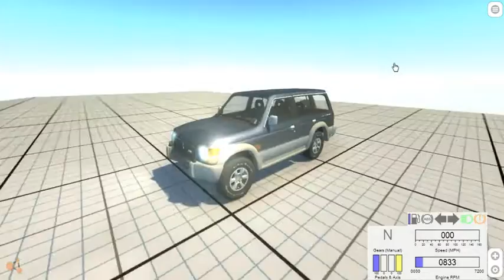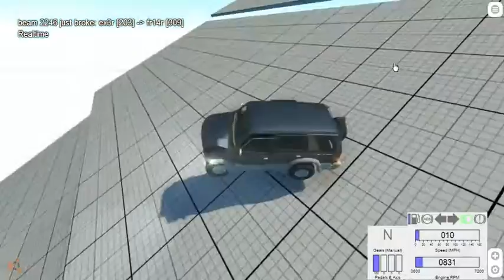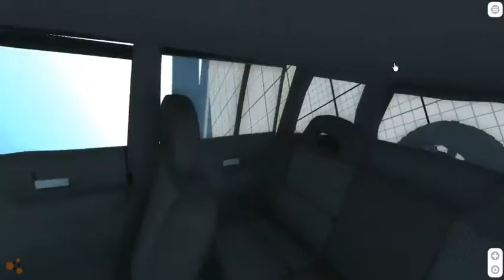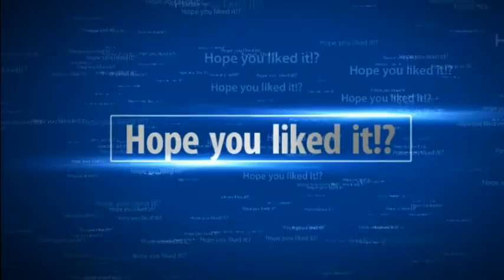Mitsubishi Pajero 1993 Crashtest BeamNG.drive + downloadlink